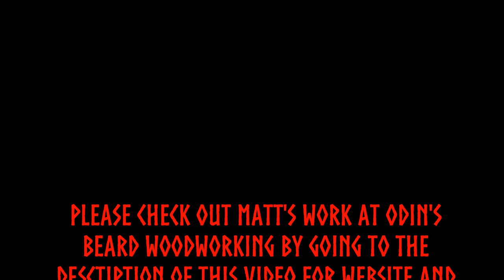You Need These For Your Altar Space!!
Hail to all! I want to call attention to Odin's Beard Woodworking and their amazing God-poles, pocket altars, and rune sets made by owner/operator Matthew Petrey! Please click the links below to see all the things Matt offers, and pick up something from him today!